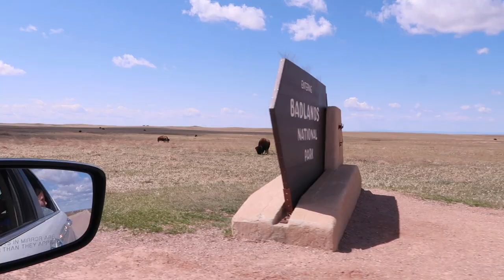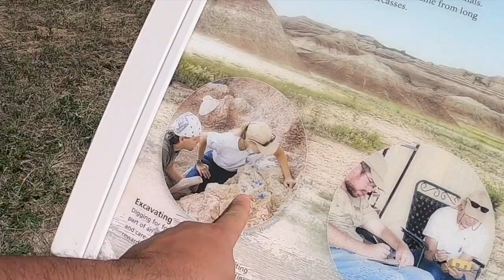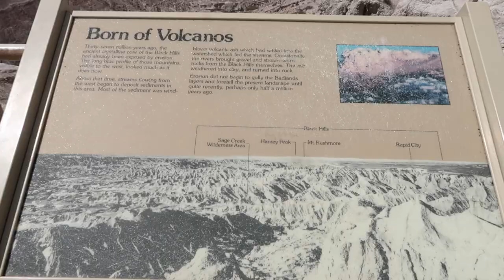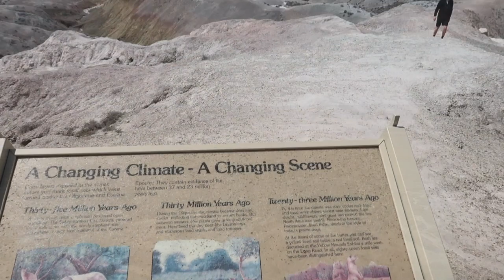Badlands South Dakota / Buffalo / Big Horn Sheep / Prairie Dogs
We went to the Badlands in South Dakota during the first day of covid. We had the place to ourselves. I highly recommend going to the badlands. We saw Buffalo, Big Horn Sheep, Antelope (Pronghorns), and a  Bushy Tailed Mouse. It was a lot of fun hiking though down the trails.